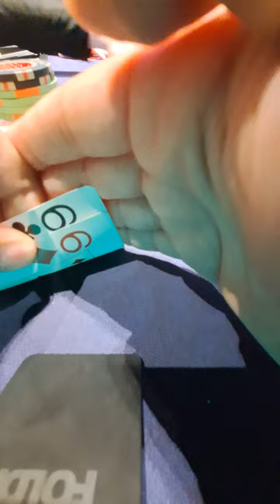MAXIMUM PRESSURE BLUFF!!!